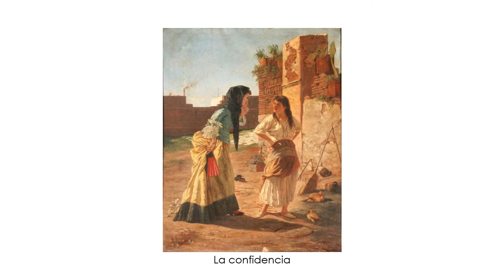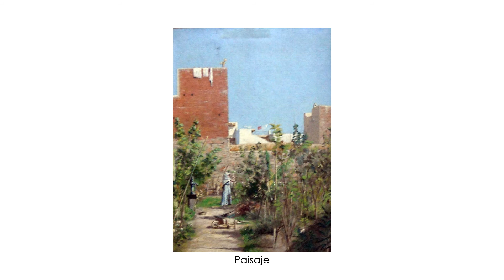Juan Luis Blanes (1856-1895). Arte latinoamericano